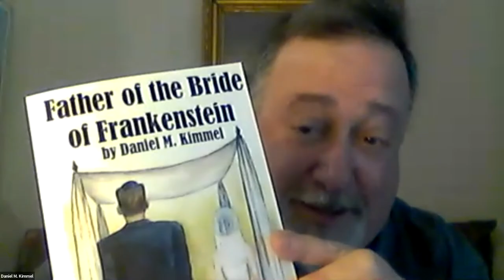The Changing Role of Godzilla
From Balticon 55 (Sunday 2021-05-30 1:00pm)  The Changing Role of Godzilla

Godzilla started out as the monster that trashes Tokyo, but much of the subsequent canon involves Godzilla as a defender. In part, this is just an excuse to have Godzilla fight various other kaiju, including two rounds against King Kong. But what do the Godzilla vs. X movies say about the role of monsters, views of atomic power, and how monster movies reflect society?

Panelists:
Jennifer R. Povey (moderator), Daniel M. Kimmel, C.D. Brown, Liz Bosarge, John Wiswell